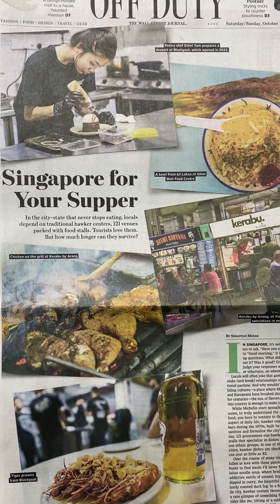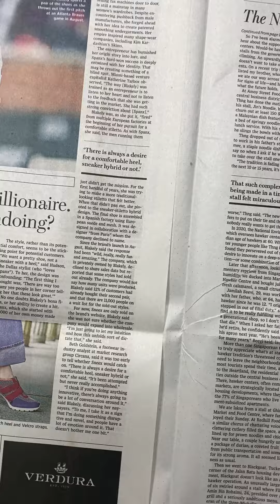thecrazymurphys culturecruise latesttrends fashiondesign foodanddrink travelandadventures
Enjoy the creative writing.